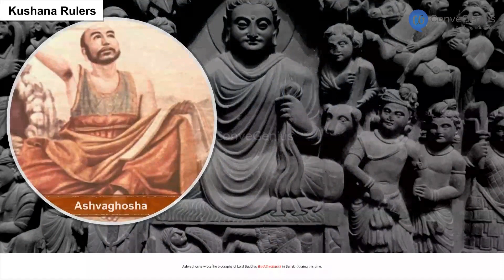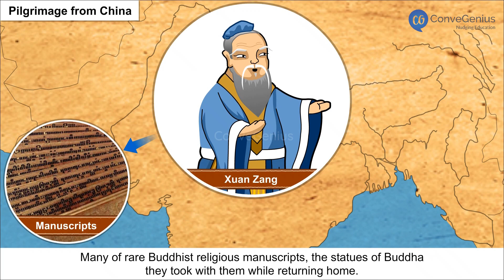Spread of Buddhism and Pilgrimage from China | Class 6 | History